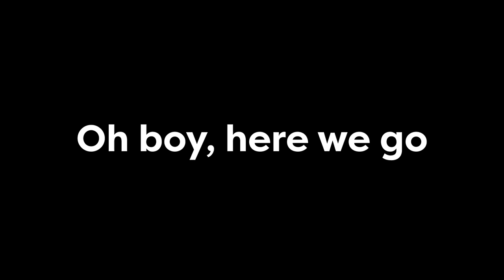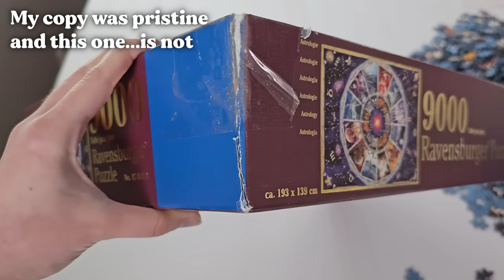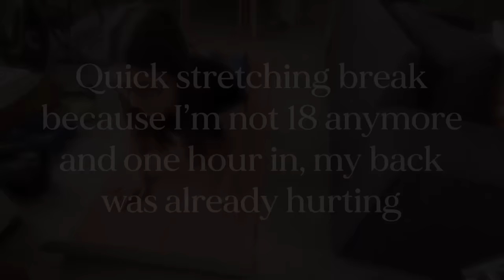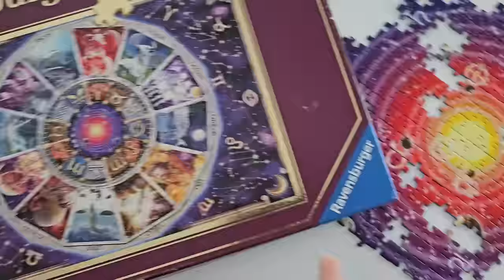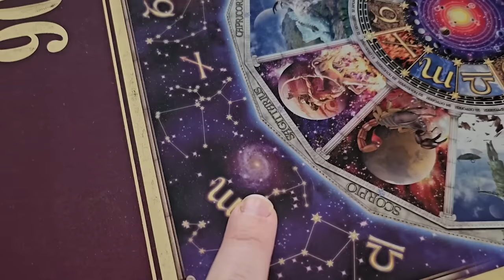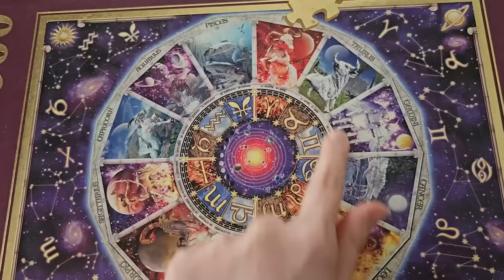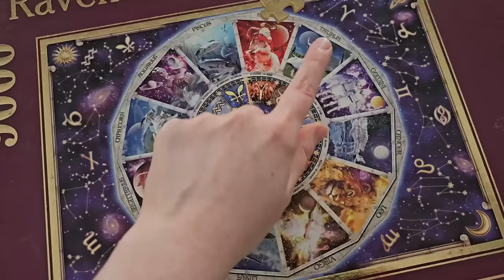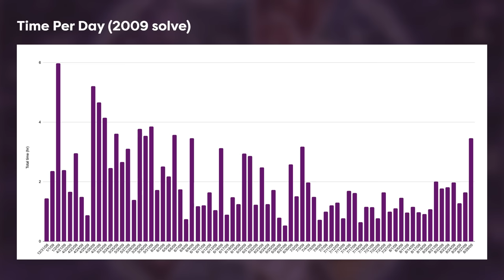Starting my next 9000 piece puzzle (Astrology Puzzle Part 1 of ?)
My second puzzle Gradient Cascade is available now!

Watch my video about giant puzzles from four years ago:
The Secret to Doing Giant Jigsaw Puzzles

Music from Soundstripe:
LQASAZGDCFBJHX6S
07QR7YDVJDT1T3DI
F4GTCJZTLSMTCNEZ
DTXTVF7OFJCKLWP5
E4XOAMBMPS5UZHXG
S98WBGMY426WHEVS
S7MFM9KAKZSYQZJY
BALQKBA8RLPTRCQM
MIDZ3QUKMMH6XHTD
3OATBUD8IM0IFNNP
BAYCBHH2GBFRNJX0